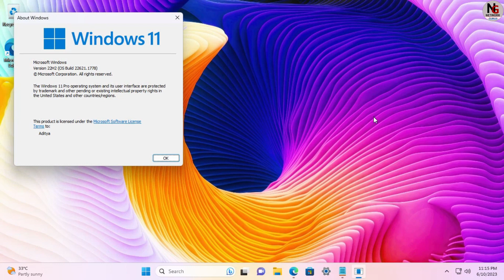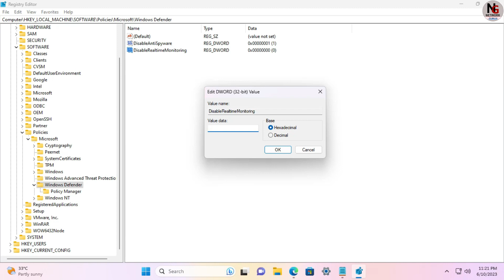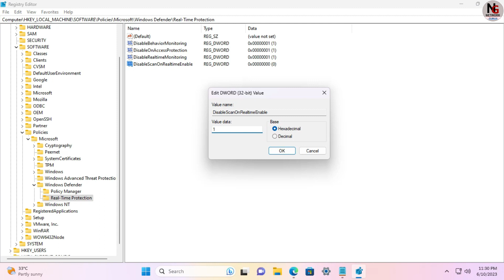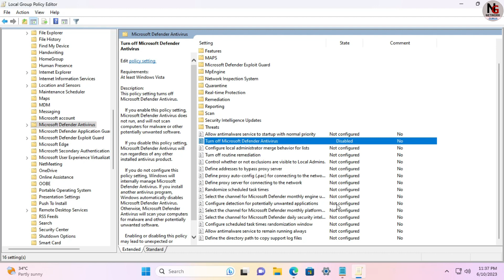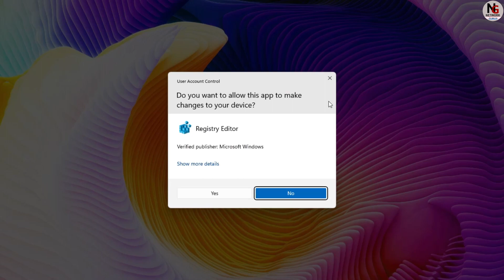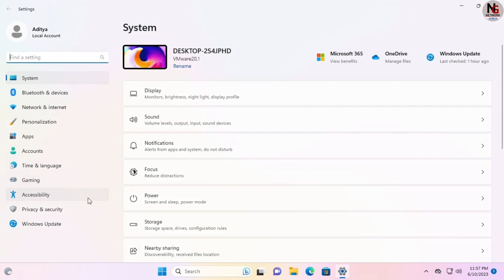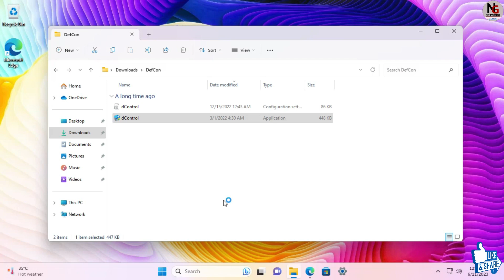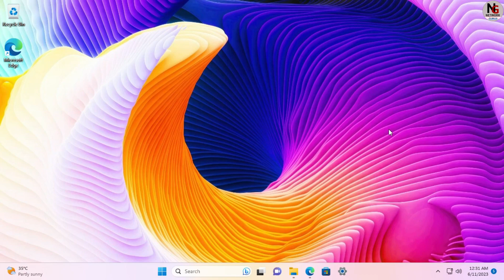How To Turn Off Windows 11 Defender on Permanently | disable windows defender win 11 Permanently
Hello friends, in this video how to turn off Windows 11 Defender on permanently, step by step process. Go to the Windows security option, and turn off temper protection. After that registry editor opens, here we need to do some customization, then open the local group policy editor, here some options need to be disabled. After that we have to open taskshuduler some option changed, then your system restarts. Now open virus and threat protection Permanently Disable Microsoft Defender on Windows 11. Hope you learned a lot from this video.
Menu
Introduction : 0:00
settings : 2:07
registry editor : 3:45
group policy editor : 18:33
task scheduler : 22:21
restart : 25:02
disable windows 11 defender : 26:01
enable defender windows 11 : 26:34
2nd method disable windows 11 defender : 36:08
thanks : 44:07
Online CCNA (200-301)
CCNA with Lab, practical and Study Materials
Next Month start a new batch
Time:- 7pm to 10 pm (Indian Time) Saturday, Sunday & another day available
otherwise Online class registration form.
or
Networkingguruji facebook page.
Online Networking Classes Registration Form Fillup
other courses available here...
CCNP R/S, CCNA SECURITY, Ms server 2012 R2/2016, Linux, Aws, Vmware (VCP-DCV), Microsoft SQL Server, Microsoft exchange server, Android, PHP, python, Palo alto, Fortinet firewall... Etc